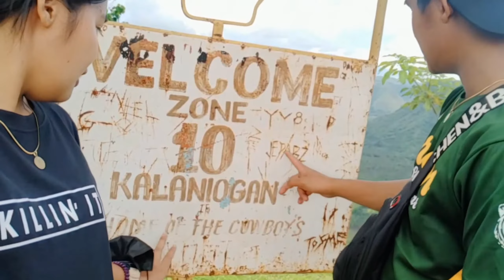I'M BACK FOR VLOGGING | LAWIS VLOG | SULIT ANG BYAHE | FILIPINA GIRL